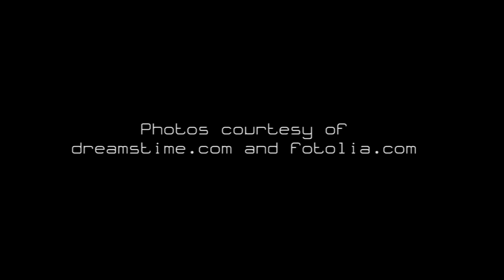Musicas para Meditação: Musica Relaxante, Bem Estar e Repouso, Pensamento Positivo, Relaxar, Meditar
Meditação Taças Tibetanas, Música Relaxante e Música Japonesa para Relaxar e Meditar. Musicas para Meditação, Repouso, Bem Estar, Estresse e Sono. Canciones para Dormir.

Se você gosta a musica para relaxar a meditar ou quer algo para dormir muito suave, este é o canal do YouTube para você. Aqui, no Buddha Tribe, há vídeos de música para relaxar, música ambiente tranquila para praticar yoga e pilates, música para o bem-estar livre de estresse e música spa lounge e chillout para festas ou jantares românticos. O que está esperando? Liberte a sua mente e ouça Buddha Tribe!